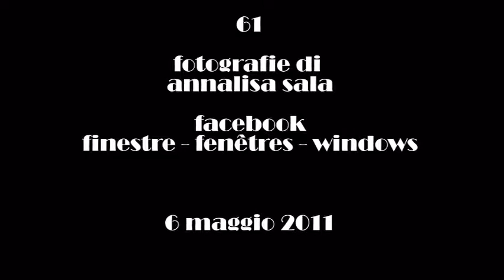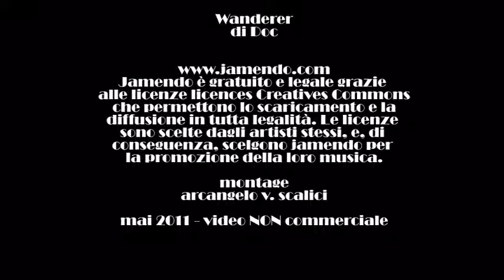025. 20110506 fotografie di finestre di annalisa sala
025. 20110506 fotografie di finestre di annalisa sala - gruppo facebook "finestre - fenêtres - windows" - musica da jamendo.com - video non commerciale - playlist cronologica